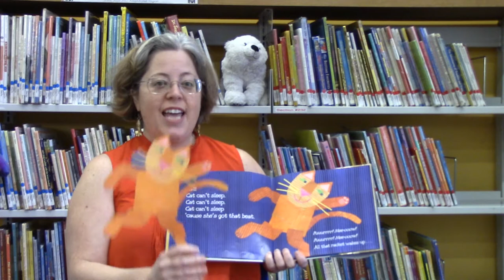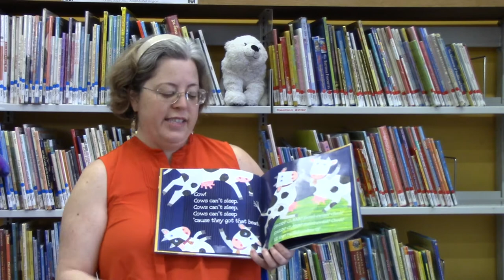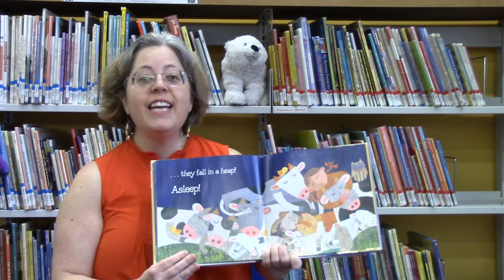Digital Story Time: Farmyard Beat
Check back for new stories!

Farmer Sue's animals can't sleep because they have that beat!

Farmyard Beat was written by Lindsey Craig and illustrated by Marc Brown

Published in 2012 by Knopf Books for Young Readers, an imprint of Penguin Random House,

Find Farmyard Beat at UMFPL and other Montgomery County, Pennsylvania libraries (picture book) (board book)

Dancing Feet! by Lindsey Craig (Daily Living Activities Craig.Lin)
Pete the Cat and the Cool Cat Boogie by Kimberly and James Dean (Popular Character Pete.The)
Prancing, Dancing Lily by Marsha Diane Arnold (Animals Farm Arnol.Mar)